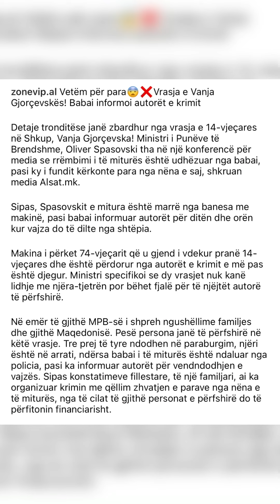Vrasja e Vanja Gjorçevskës! Babai informoi autorët e krimit, reagon ashpër Olti Curri